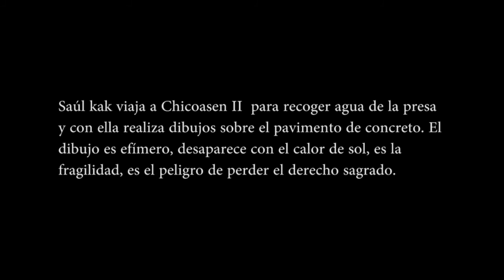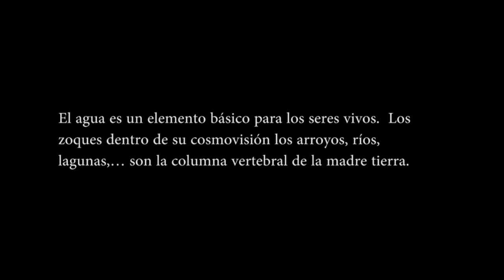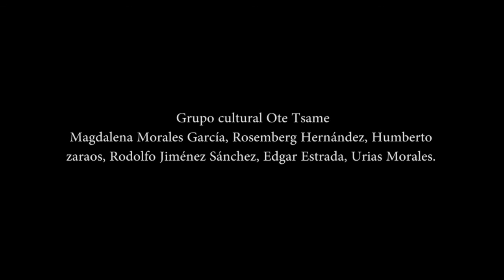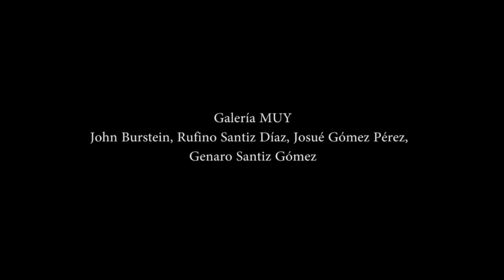CHICOASEN II ACCION EN TAPALAPA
Saúl kak viaja a Chicoasen II  para recoger agua de la presa y con ella realiza dibujos sobre el pavimento de concreto. El dibujo es efímero, desaparece con el calor de sol, es la fragilidad, es el peligro de perder el derecho sagrado.